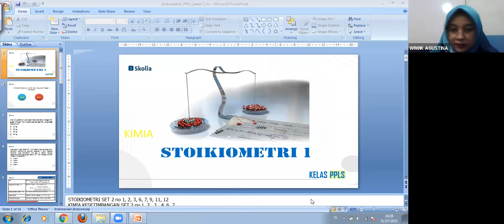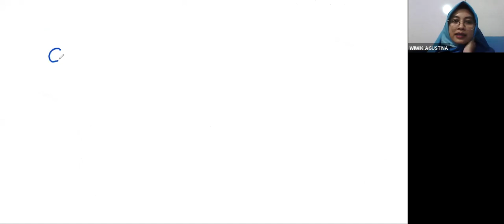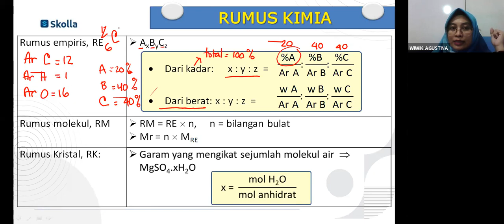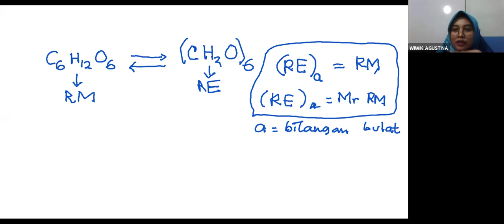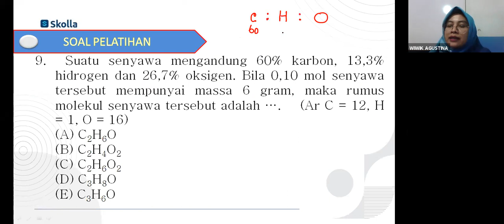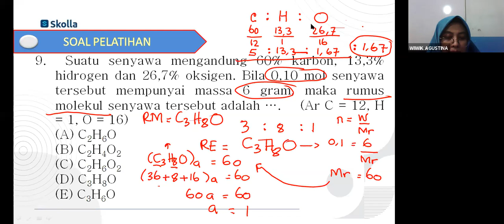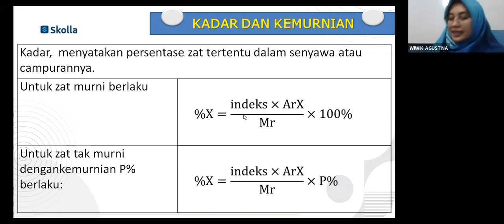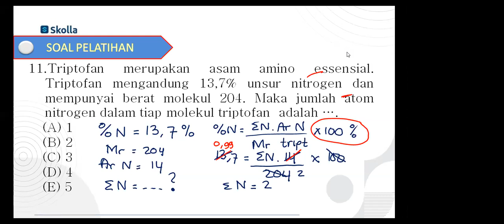KIMIA PPLS & RONIN IPA U2 (Stoikiometri 2 + SOAL PELATIHAN 2)